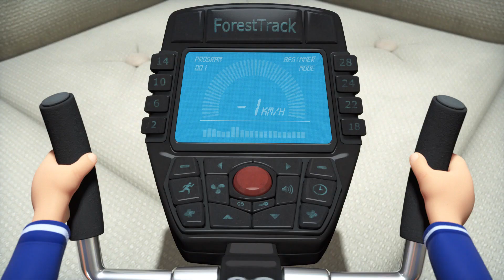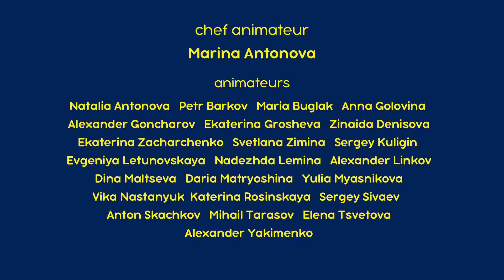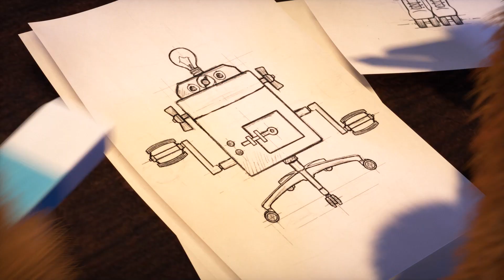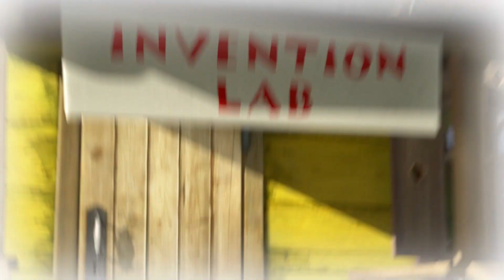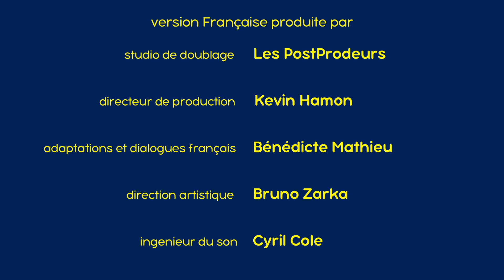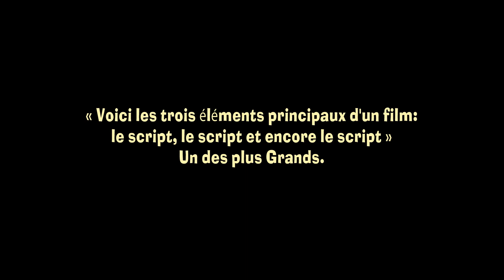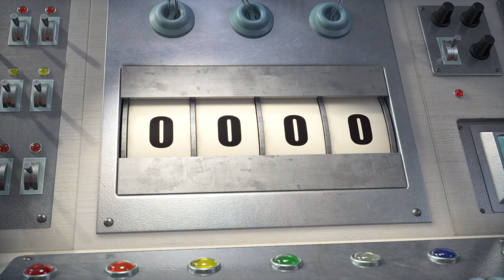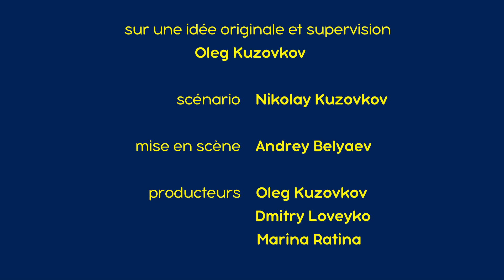Masha et Michka ✨🔮 Voyage dans un monde fantastique 🔮✨ Collection de chansons pour enfant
✨ Une Étoile Céleste 🌠 (Épisode 70)
✨ Mon Amie Mashuko 🤖😆(Épisode 60)
✨ Un métier pour Masha 👩‍🍳 (Épisode 78)
✨ Moteur… Action! 🎬(Épisode 42)
✨ Ce Hockey est Ok !⛸🏒(Épisode 71)